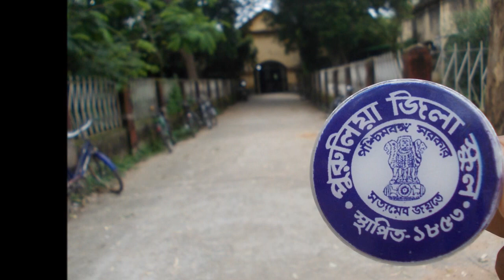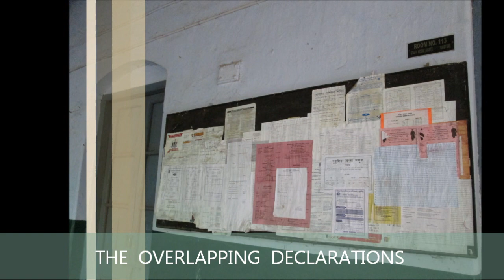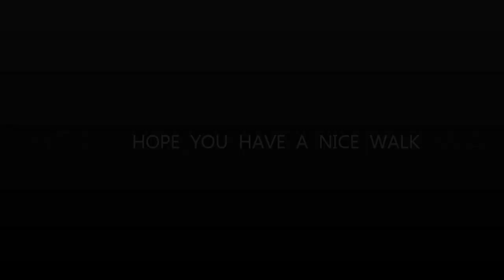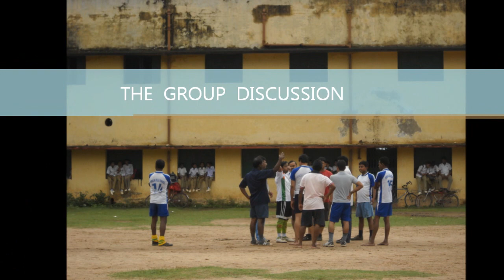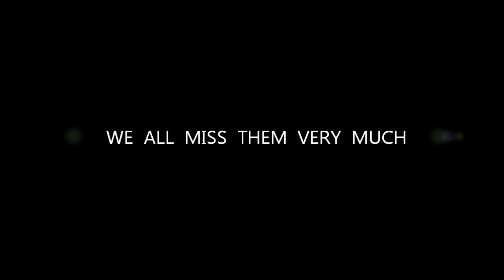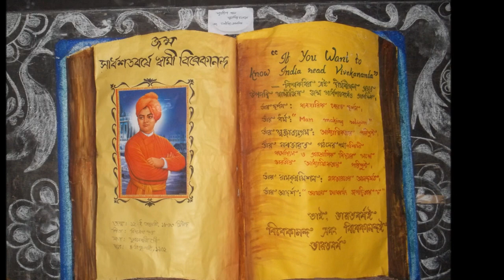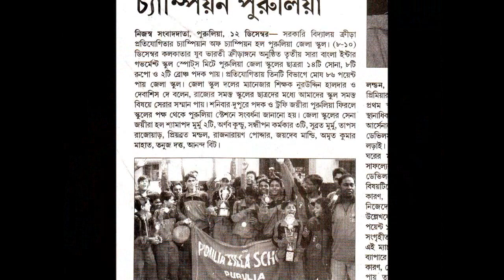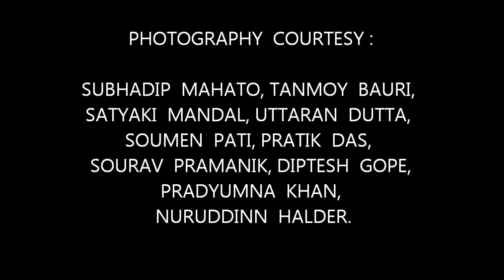PZS in Motion (made by 2015 batch)